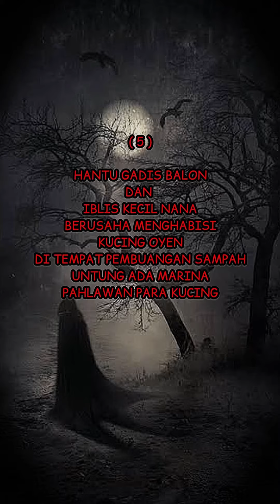HANTU DINGDONG | HANTU GADIS BALON | CAT LOVERS | part3 | KOMPILASI VIDEO SHORT | IBLIS KECIL NANA